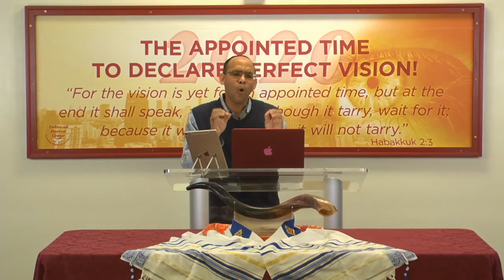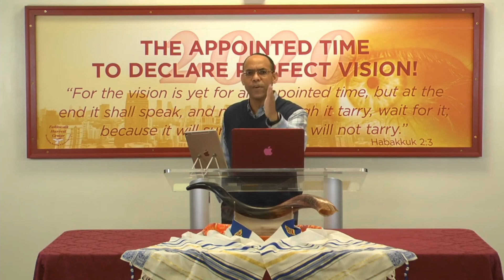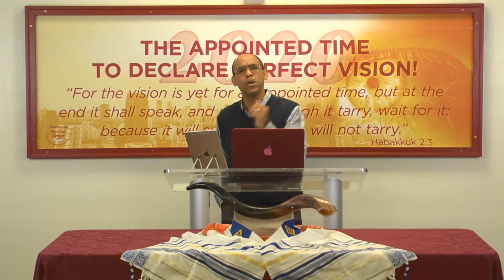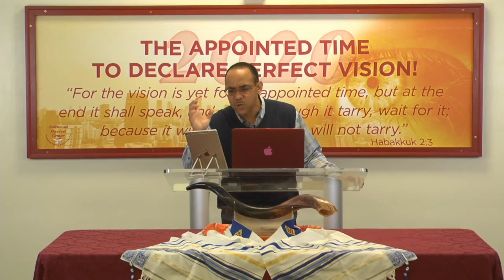"Remove The Veil" - Faith Builders - Faithwalk Harvest Center - Recorded Message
"Remove The Veil" - 9/9/2020

Apostle Dexter K Ball